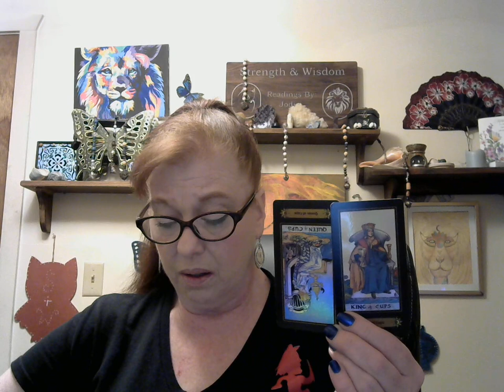August reading for Libra HOLDING ON